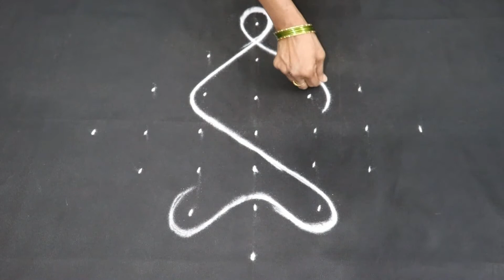7X1 Dots Rangoli Design | Kolam with dots | Chukkala Muggulu | Rangoli Designs 2021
7X1 Dots Rangoli Design | Kolam with dots | Chukkala Muggulu | Rangoli Designs 2021

Rangoli is Indian tradition. In every occasion, Indian women will do this ritual with eager.  In India every women knows how to draw the rangoli.
Diwali Special Rangoli Design is another rangoli design video for beginners. Beginners can practice this easy rangoli design. These rangoli designs are best for practice. When they perfect with these dots designs, they can draw free hand rangoli easily.

Melika Muggulu
chukkala muggulu
chukkala muggulu
rangoli designs with dots
kolam designs
rangoli kolam design
rangoli
rangoli design
kolam, muggulu
rangoli kolam
diwali rangoli
simple rangoli
simple muggulu
easy muggulu
small muggulu

Easy Kolams
Latest Muggulu
Simple Muggulu
Easy muggulu
Amazing Muggulu
Easy Muggulu
Simple Muggulu
Daily muggulu
Muggulu designs
Rangoli designs
Simple Rangolis
Simple Muggulu
Easy Kolams
Daily muggulu
Easy rangoli
Latest Muggulu
Simple Muggulu
Easy muggulu
Amazing Muggulu
Easy Muggulu
Muggulu designs
Rangoli designs
Simple Rangolis
Easy rangoli